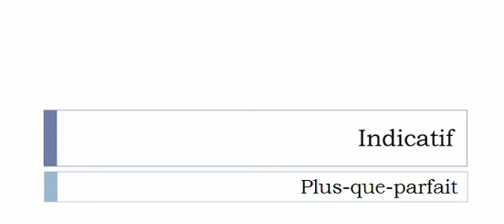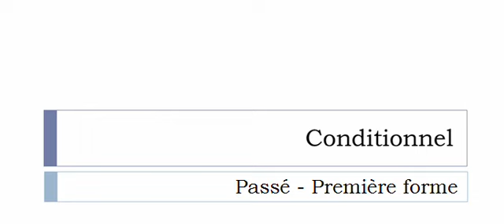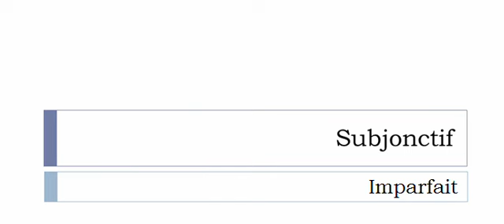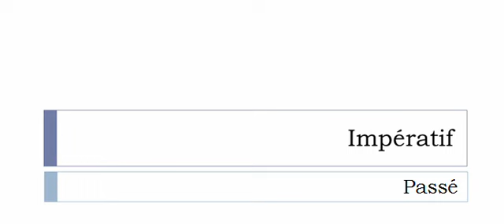Aprender francês = Conjugação = Bailler